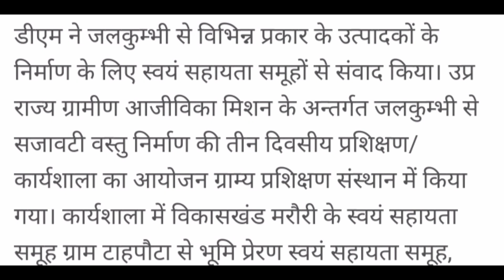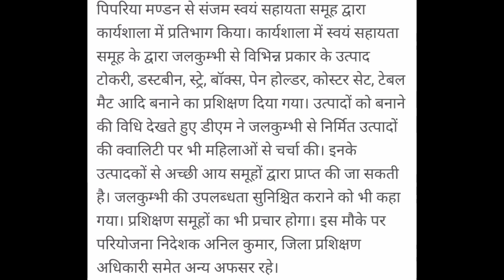जलकुम्भी से महिलाओं को मिलेगा रोजगार स्वयं सहायता समूह || swayam sahayta samuh rojgaar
@Study KSF

Other Vedioes on my channel-